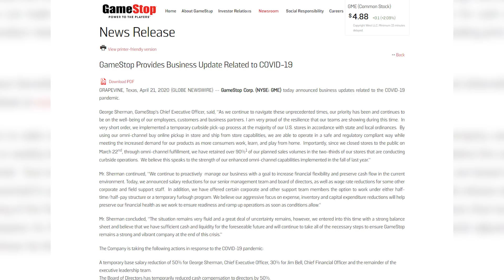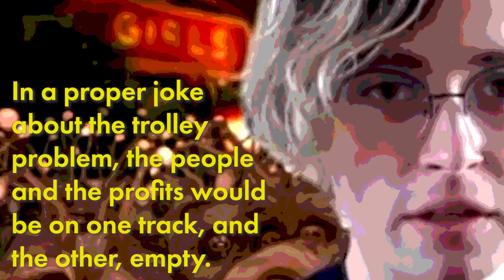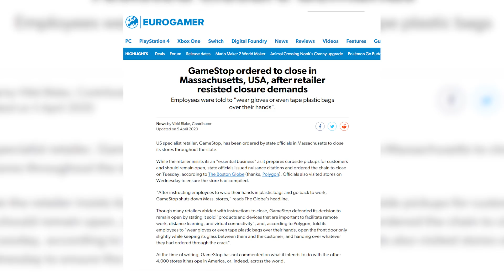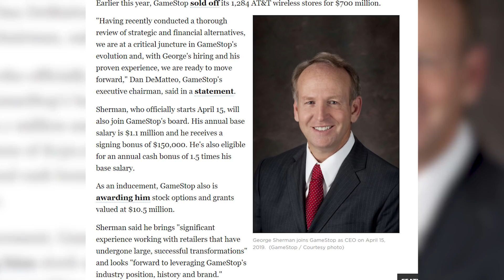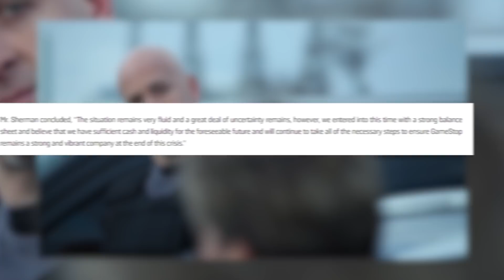GameStop Is Already Re-Opening - Inside Gaming Daily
Access games, TV shows, and websites that are locked in your region

Yeaaaaaah, this tracks. Maybe they'll get two plastic bags for their hands instead of just one?

[Time] South Carolina to Reopen Some Businesses Immediately, Georgia Plans the Same for Later in the Week
[Eurogamer] GameStop ordered to close in Massachusetts, USA, after retailer resisted closure demands
[The Dallas Morning News] GameStop names retail veteran to become its new CEO and chart video game chain's future